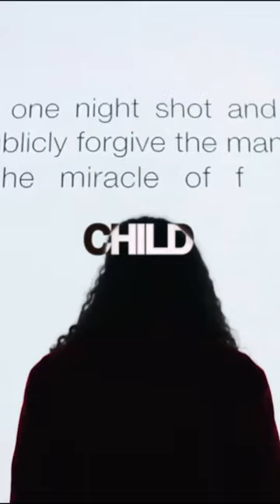Resurrected // blood protected. Keep tagging me in your miraclechild stories! ❤️